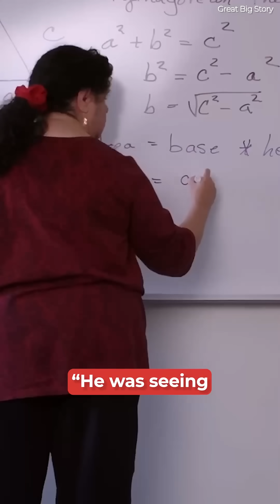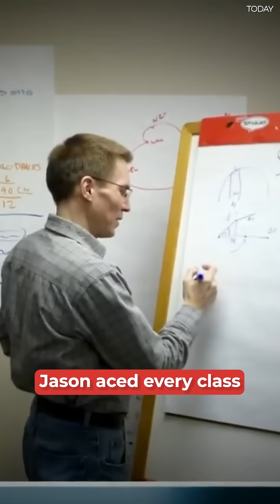The Man Who Saw the World in Math | History 101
Discover the incredible story of Jason Padgett, a man who gained extraordinary mathematical abilities after a traumatic brain injury. Following a brutal attack in 2002, Padgett developed the ability to visualize complex geometric shapes and mathematical equations in vivid detail, a phenomenon known as acquired savant syndrome.

This episode of History 101 explores Padgett’s remarkable transformation, his struggles with his newfound abilities, and how he became an expert in visualizing math. Learn how his unique condition reshaped our understanding of the brain and its potential for adaptation.

Welcome to History 101, where we dive into the mysteries, moments, and figures that have shaped the course of human history. In each episode, we explore the pivotal events, historical figures, and key milestones that have defined civilizations, empires, and the world we live in today.

From the rise and fall of ancient empires to the untold stories of remarkable people, our documentaries provide an in-depth look into the past, offering new perspectives and insights into the events that have shaped humanity. Whether it’s an unsolved mystery or a crucial turning point, our goal is to make history come alive, one story at a time.